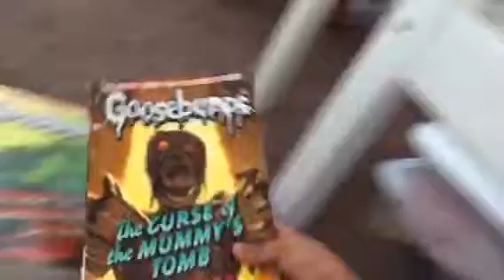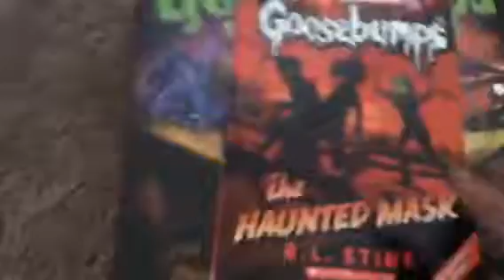Goosebumps Mega Book Review part II